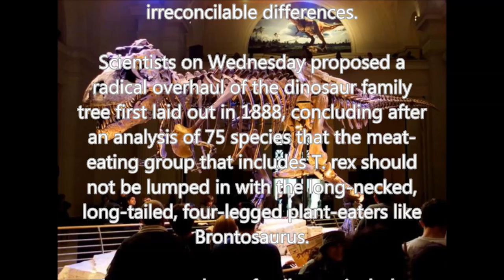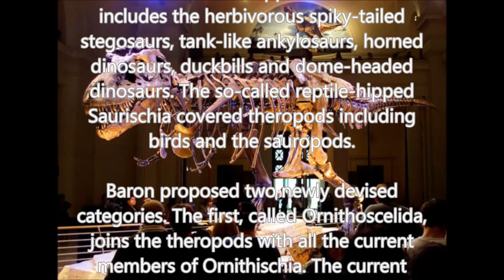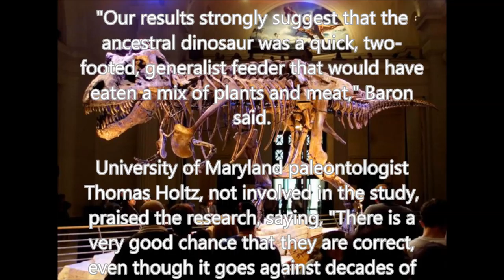Revolutionary overhaul of dinosaur family tree proposed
News 2017 - Some of the best-known dinosaurs, like Tyrannosaurus rex and Brontosaurus, may be headed for a divorce due to irreconcilable differences.
Scientists on Wednesday proposed a radical overhaul of the dinosaur family tree first laid out in 1888, concluding after an analysis of 75 species that the meat-eating group that includes T. rex should not be lumped in with the long-necked, long-tailed, four-legged plant-eaters like Brontosaurus.
The proposed new family tree includes two reformulated categories, or clades, of dinosaurs to replace the two that paleontologists have long recognized. The research also pushes dinosaur origins back to relatively soon after a mass extinction that rocked the Earth 252 million years ago.